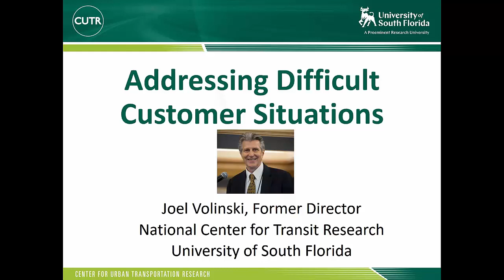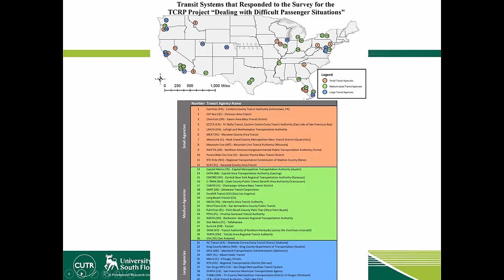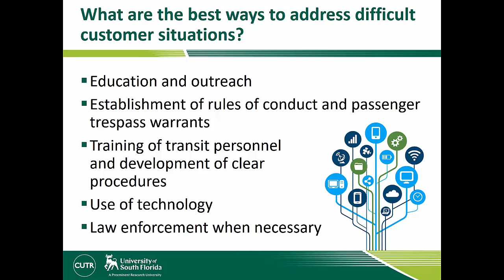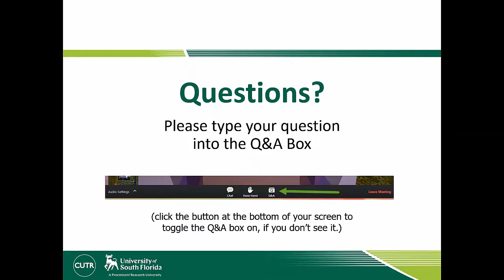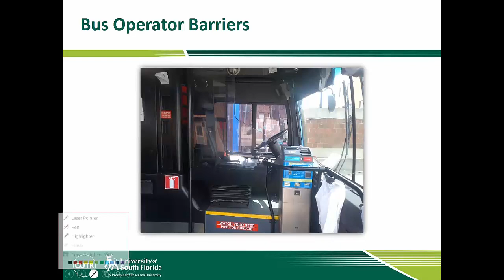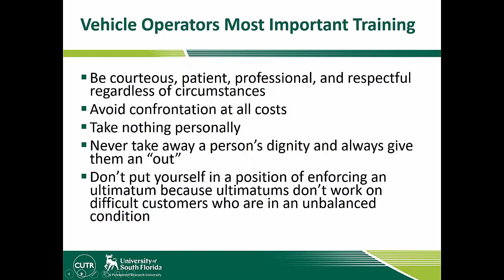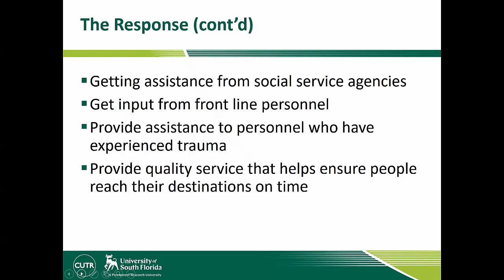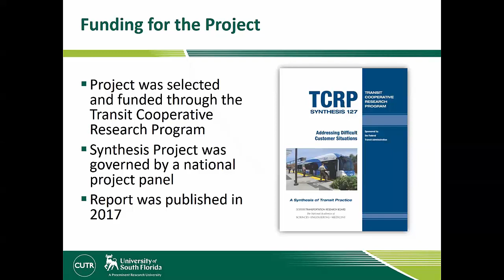Webinar: TCRP Synthesis 127: Addressing Difficult Customer Situations 050719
This webinar presents findings from TCRP Synthesis 127: Addressing Difficult Customer Situations and highlights issues surrounding difficult customers or passengers and the variety of circumstances that can arise when they utilize transit system facilities or vehicles. The webinar identifies current practices used by transit agencies to prevent, prepare for, and deal with these incidents.

This webinar is presented by Joel Volinski, former Director of Broward County Transit and former Director of the National Center for Transit Research at the Univesity of South Florida.